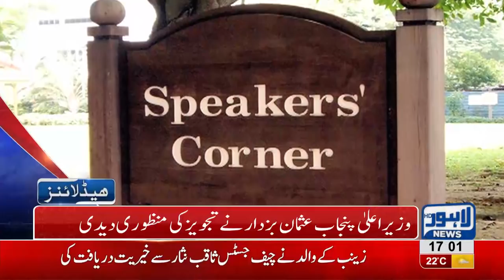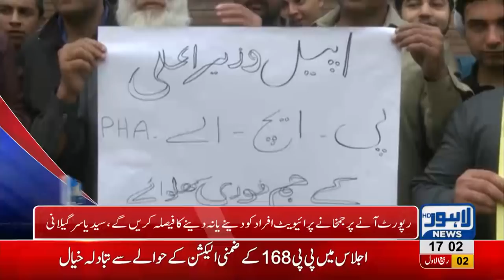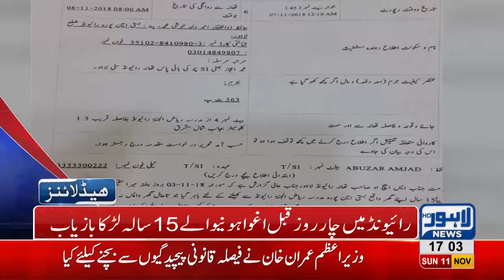05 PM Headlines Lahore News HD – 11th November 2018